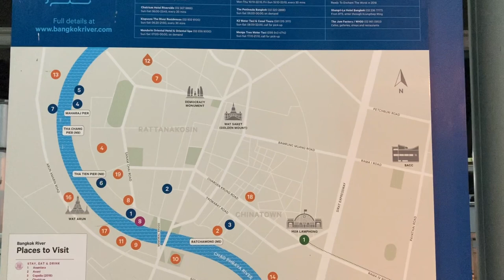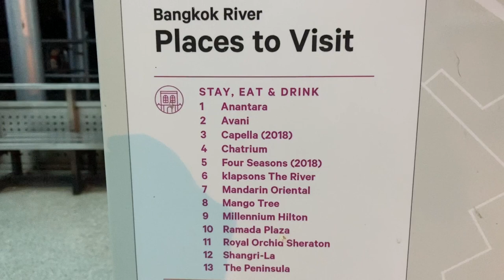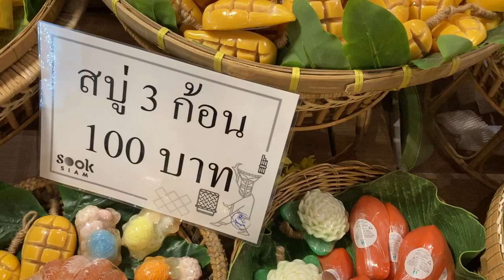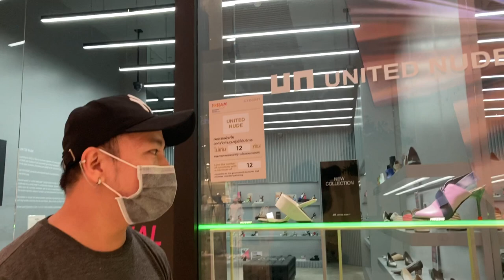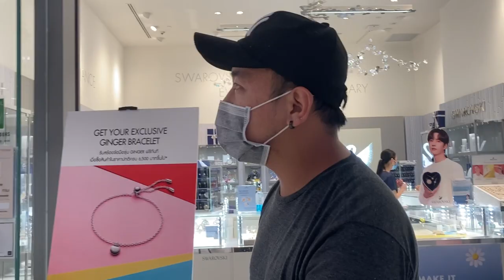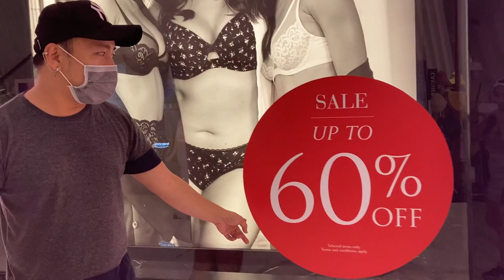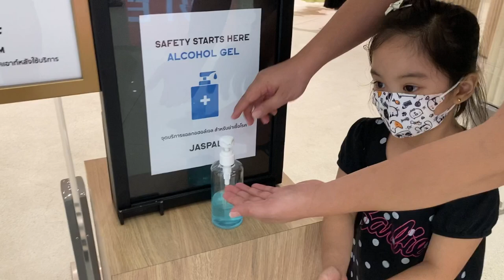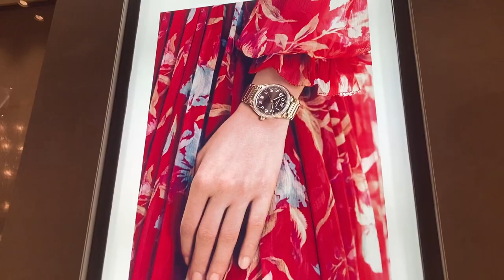TARA LIBUTIN NATIN ANG ICON SIAM SA BANGKOK | Water Fountain Icon Siam AND SHOPPING MALL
Come and lets see what’s inside icon siam
Take the nearest BTS in your area then stop at Saphan Taksin Station, pier going to icon siam and other tourist destinations is just few steps away from the BTS